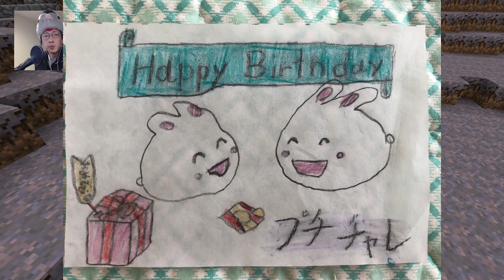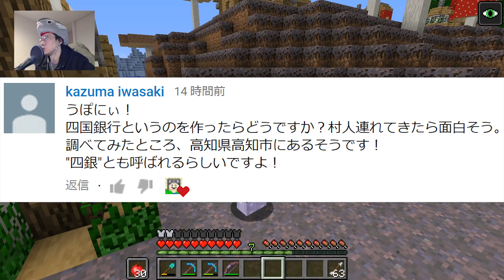【マインクラフト】四国にアイツがやって来た：まぐにぃのマイクラ実況2 #309